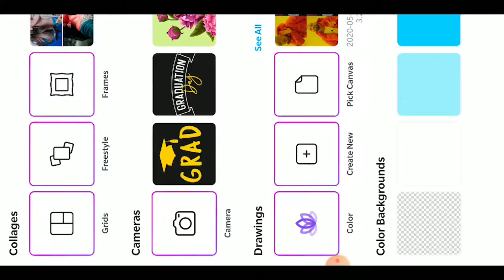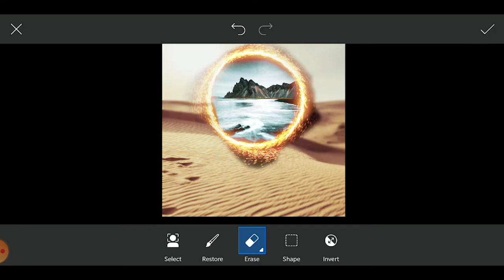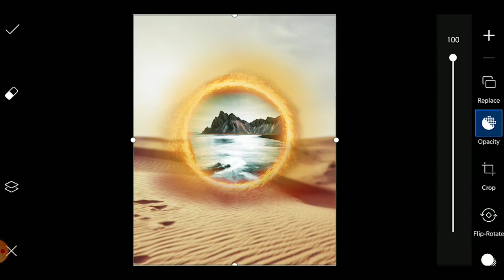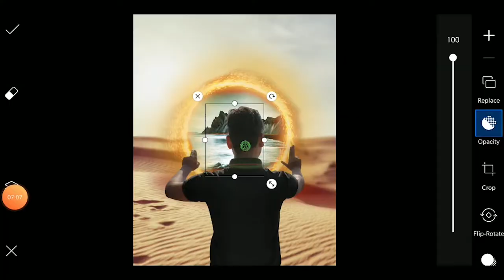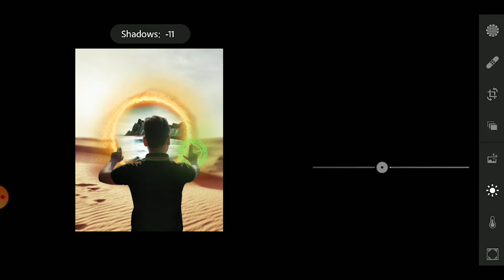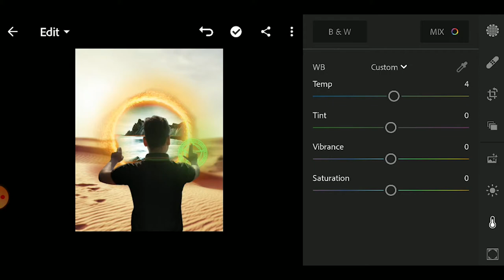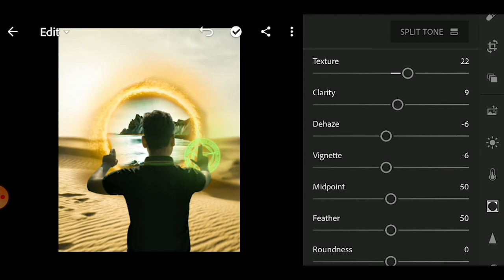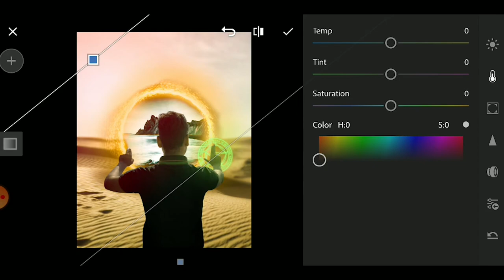How To Edit Doctor Strange Magic ( Picsart ) | Hindi | 2020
Peace.
Thank you so much...

how to use photoshop in hindi
how to use photoshop cs6
how to use photoshop in pc
how to edit photo like vijay mahar
how to edit photos in laptop